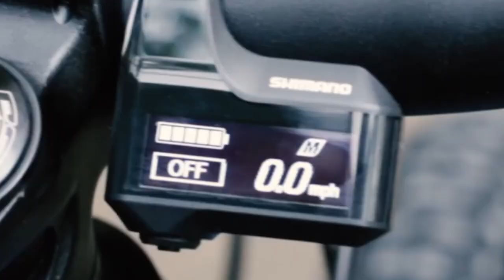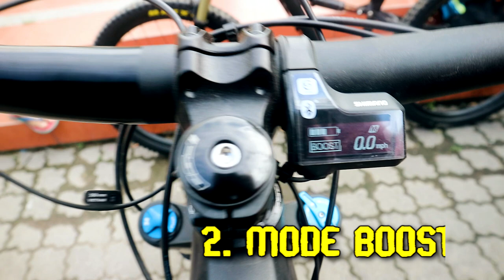Sepeda E-Bike Terbaik - Sepeda E-Bike Enduro - PATROL E - SIX 2020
Emang beda lah sensasinya klo e-bike yg satu ini, gimana gak beda udah e-bike speknya enduro lagi, kurang canggih apa coba?😀

IG. teguhgunawansyahputra
FB. teguh gunawan syahputra